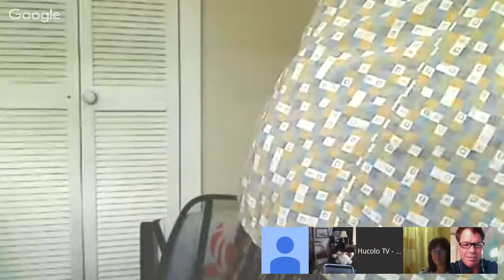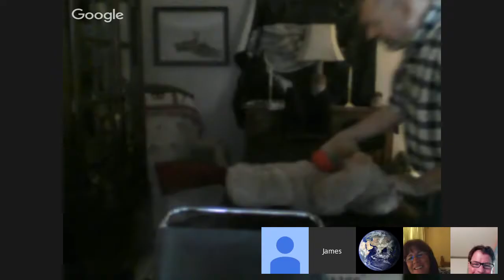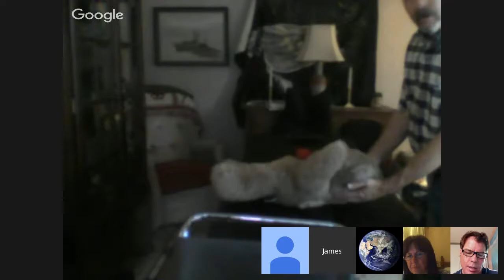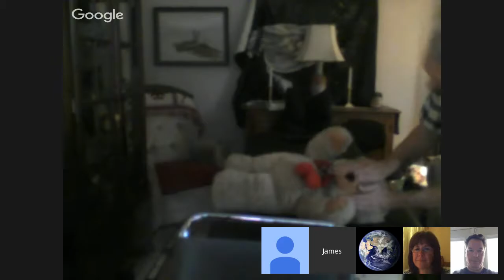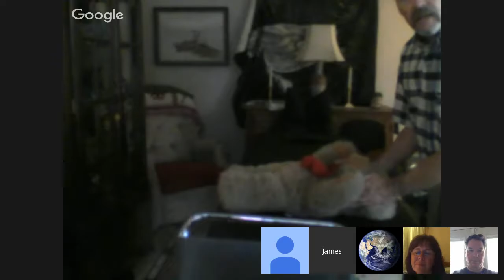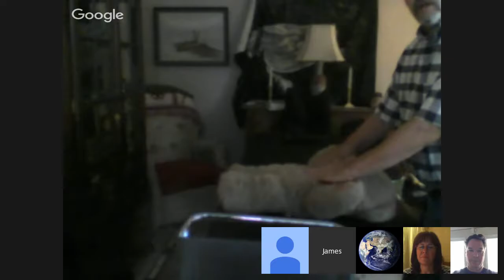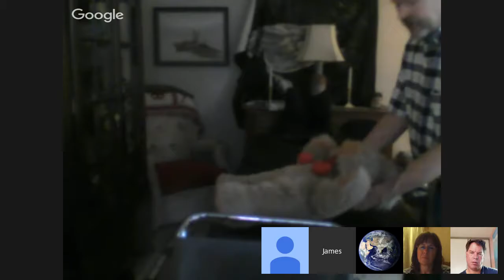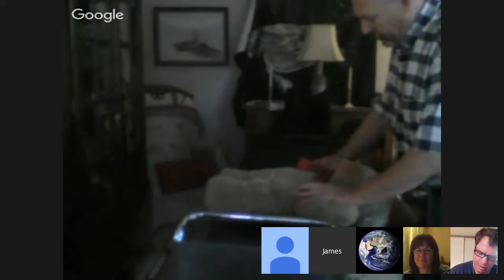Galactic Reiki Class 1 Part A with Jim Charles and Max Rempel. Oct 5, 2015